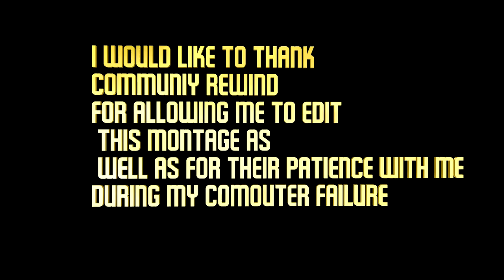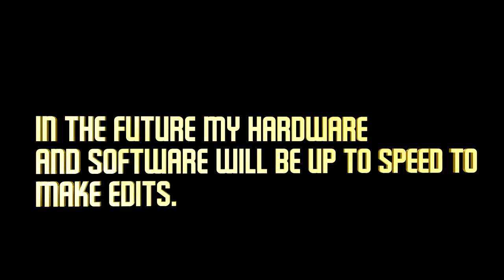LEGENDZ- A MW2 MONTAGE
Hey guys. This is the montage I've been working on for community rewind for like a month. I really do not like how it came out because I had to edit the whole second half of it in sony vegas. My computer got messed up when I lost power a couple of weeks ago messing up after effects and deleting a ton of stuff off my computer including all of the clips I had edited in after effects. I currently can't get after effects to run to even try to finish the montage plus that would have taken me another two weeks because it takes so long to render from that program.